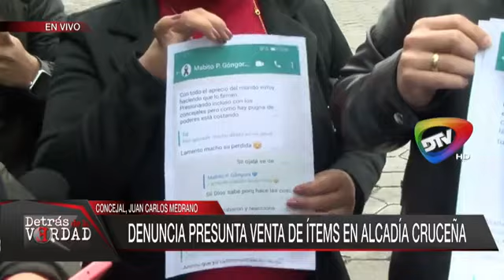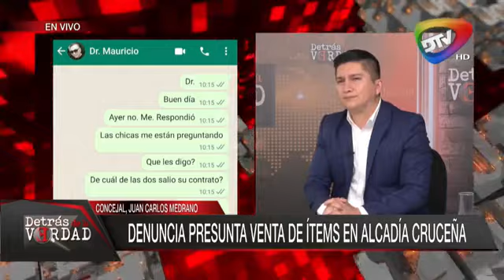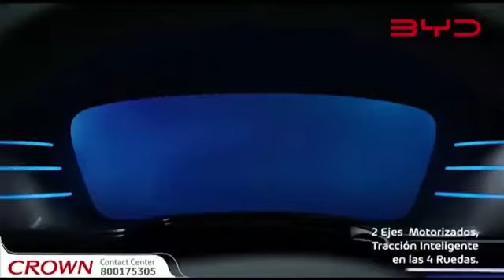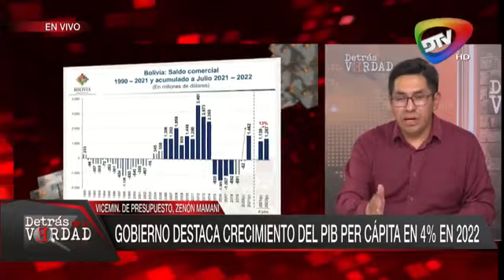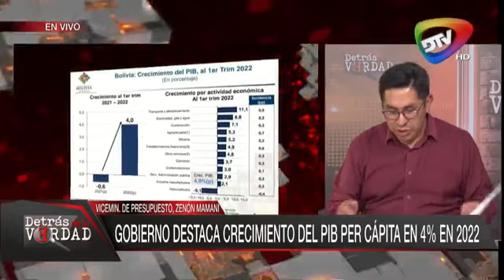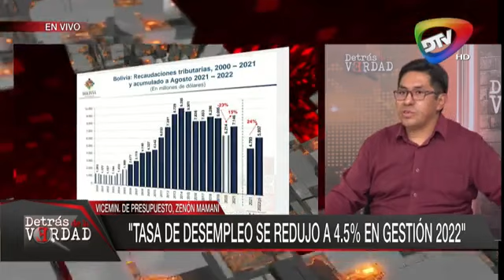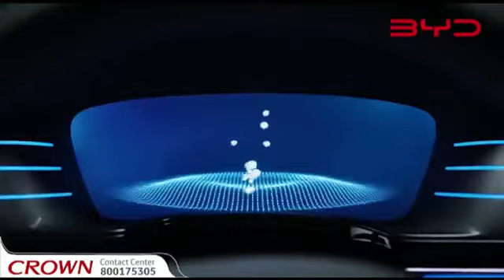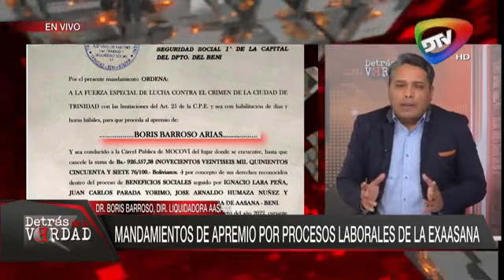🔵DENUNCIA PRESUNTA VENTA DE ITEMS EN ALCADÍA CRUCEÑA Detras De La Verdad 14-09-22🇧🇴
Detras De La Verdad 14-09-22